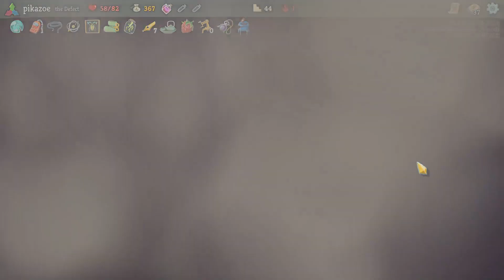SO CLOSE! I messed up with astrolabe, but heck I almost got it! Slay the Spire: Defect A1 [Ep 33]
From Mega Crit Games: We fused card games and roguelikes together to make the best single player deckbuilder we could. Craft a unique deck, encounter bizarre creatures, discover relics of immense power, and Slay the Spire!

Hi YT Community!

I’m new to this content creation hobby, so be patient and kind to me. I am grateful for your feedback.

Once I reach 500 subscribers, I'll start sharing more candid shorts and top co-op moments with members, I will then be able to start taking donations to purchase and complete more games on my roster, but for now, I wish to prioritize certain games for maximal enjoyment of everyone. I hope you will join me on this journey!